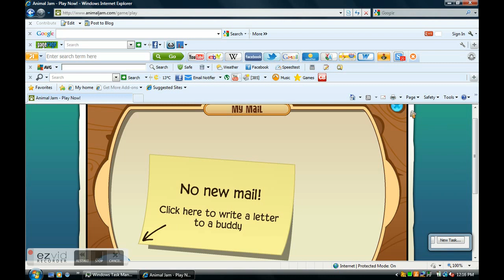Animal Jam- These people don't know how to trade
A funny video by Blooming Spiritstone, showing what ppl actually call fair trades these days. XD. Animal Jam was made by Smart Bomb Interactive.